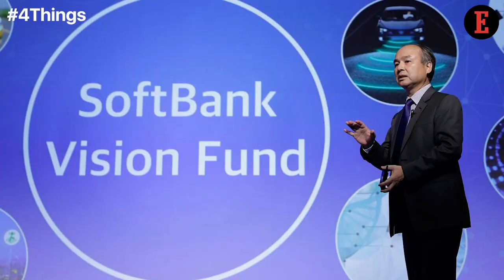4 Things to Know For March 2: News that Entrepreneurs Can Use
Our Features Writer, Bhavya Kaushal, gives a sneak peek into the important startup news for entrepreneurs this week. Mukesh Ambani Eyes a Stake in Grab & Zomato Catches the Fancy of Delivery Hero